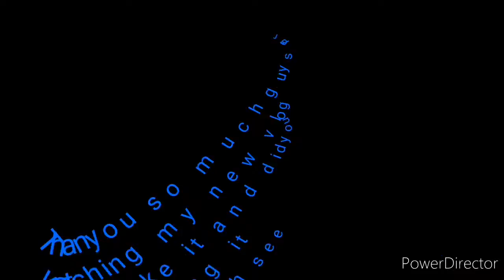On the top of a mountain view is like a paradise that youll never forget it.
Thankyou so much to all
I just want to show and share this very nice place i soo it on the top of a mountain views